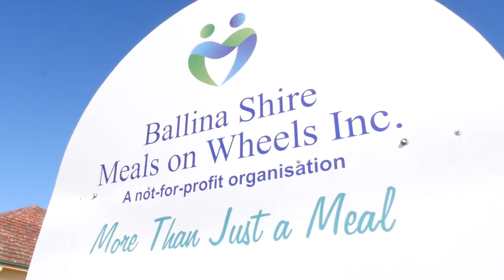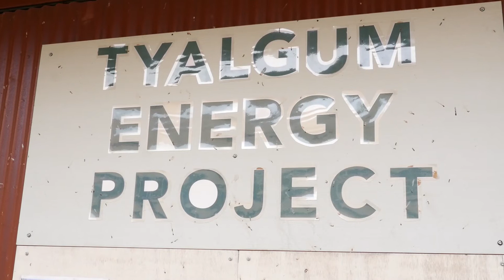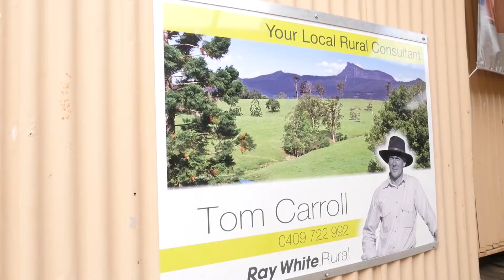Community Listening: Northern Rivers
Community Listening is an outreach project that connects with local communities to better understand the lived experience of using energy in Australia.